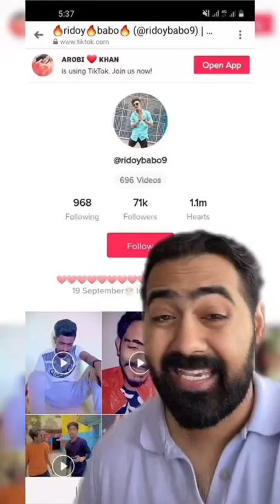This tiktoker is evil.